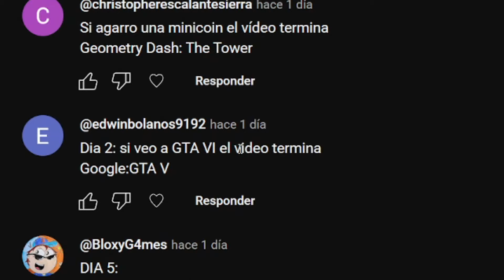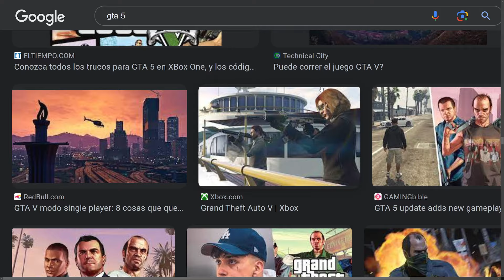SI VEO GTA 6 EL VIDEO TERMINA - Gta 5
Comenzamos con un nuevo vídeo, donde si llego a ver algo de gta 6 en resultado de busqueda de google imagenes " Gta 5 ", por muy poco que sea, una sola cosa de cualquier tipo y cantidad, el vídeo termina inmediatamente.

APOYO:
UNETE como seguidor y consigue ventajas asì como insignias: